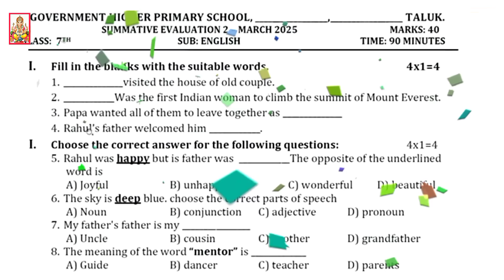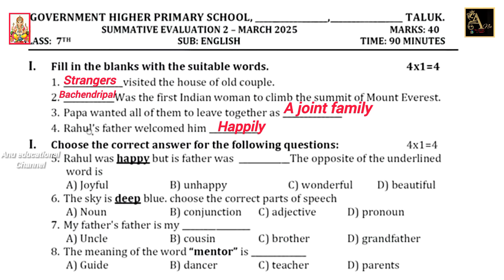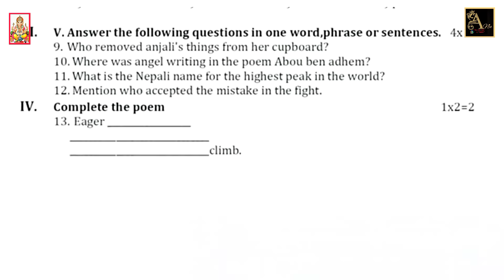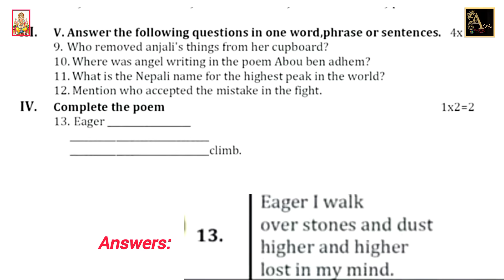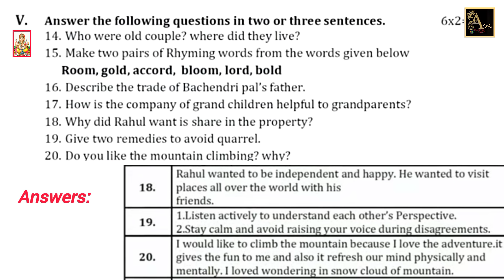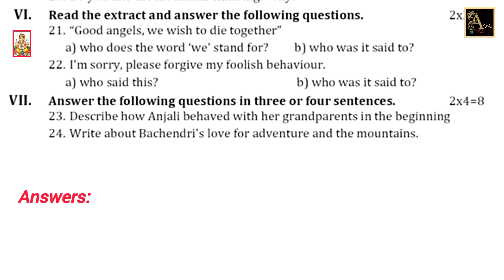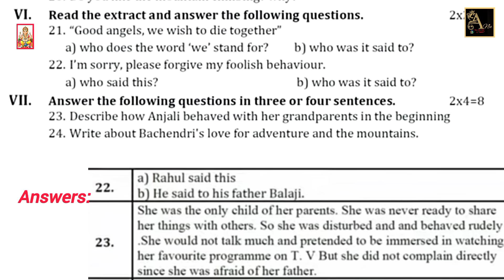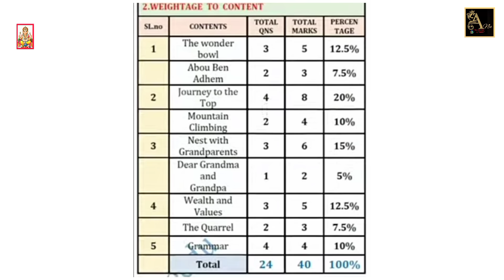7ನೇ ತರಗತಿ ಇಂಗ್ಲೀಷ್ SA2 ಮಾದರಿ ಪ್ರಶ್ನೆಪತ್ರಿಕೆ|7th SA2 English modelquestion paper 2025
ಸಂಕಲನಾತ್ಮಕ ಮೌಲ್ಯಾಂಕನ-2 ಮಾರ್ಚ್ 2025

 7ನೇ ತರಗತಿಯ ಕನ್ನಡ, ಇಂಗ್ಲಿಷ್ ,ಹಿಂದಿ, ಗಣಿತ, ವಿಜ್ಞಾನ ಮತ್ತು ಸಮಾಜ ವಿಜ್ಞಾನ ಈ  ವಿಷಯಗಳ ಮಾದರಿ ಪ್ರಶ್ನೆ ಪತ್ರಿಕೆಗಳು, ನೀಲನಕಾಶೆಗಳು ಮತ್ತು ಮಾದರಿ ಉತ್ತರ ಪತ್ರಿಕೆಗಳ ಬಗ್ಗೆ ತಿಳಿಸಿಕೊಡಲಾಗಿದೆ.

7ನೇ ತರಗತಿ ಗಣಿತ SA2 ಮಾದರಿ ಪ್ರಶ್ನೆಪತ್ರಿಕೆ |7th SA2 maths model question paper 2025 |7th SA2 maths 2025